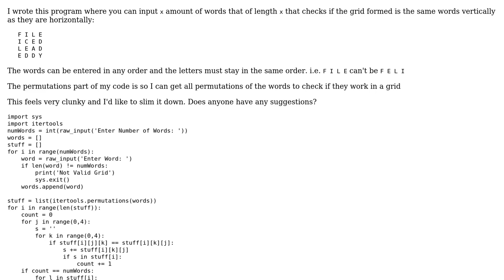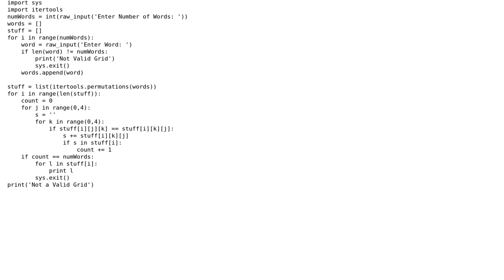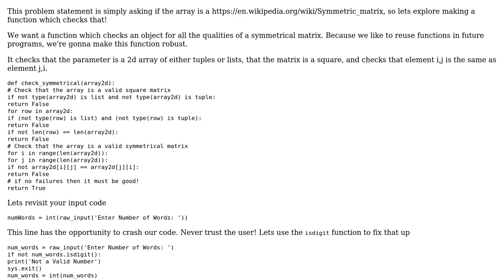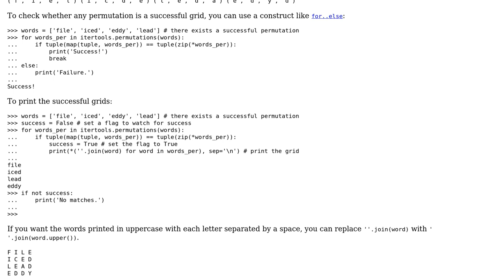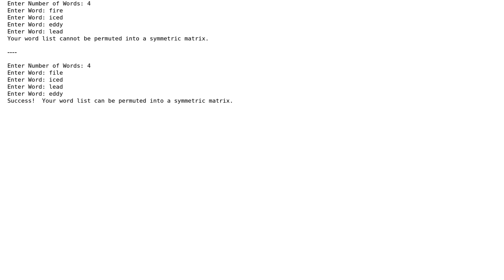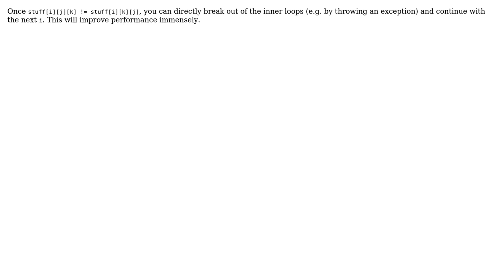Checking a word grid (4 Solutions!!)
Checking a word grid

With thanks & praise to God, and with thanks to the many people who have made this project possible! | Content (except music & images) licensed under CC BY-SA | Music | Images & others | With thanks to user TigerhawkT3 user SirParselot user klimpergeist user flakes user Curt F. and the Stack Exchange Network Trademarks are property of their respective owners. You are responsible for your own actions.